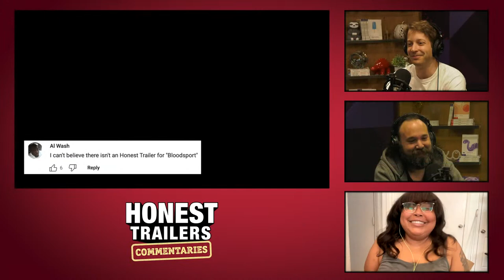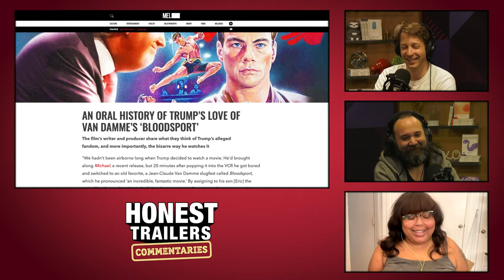Honest Trailers Commentary | Bloodsport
Hosted by Spencer Gilbert (@SpencerJGilbert)
Featuring: Danielle Radford (@DanielleRadford) & Lon Harris (@lons)
Tech Director: William Boxx
Post-Production Coordinator: Mikołaj Kossakowski

FANDOM
Supervising Producer: Max Dionne
Senior Producer: Billy Patterson
Post-Production Manager: Emin Bassavand
Assistant Editor: Rebecca Castaneda